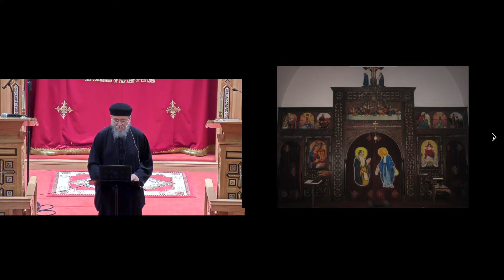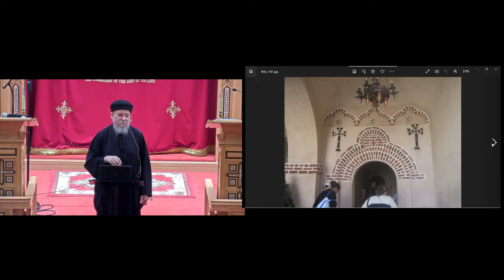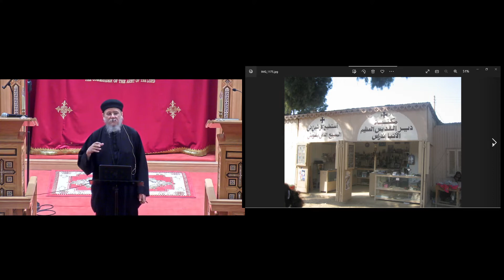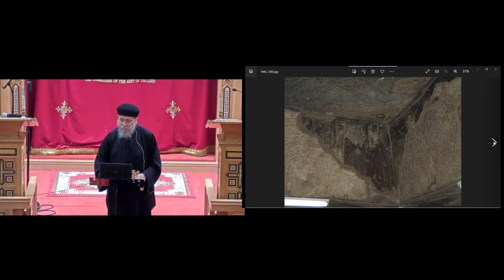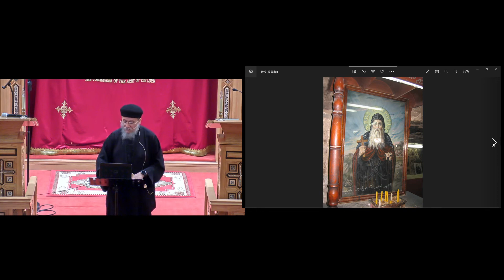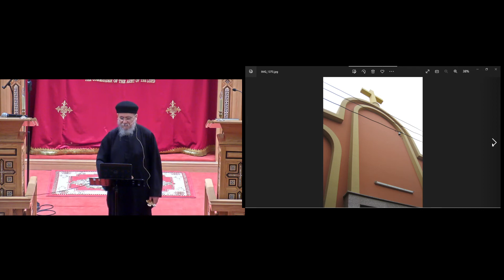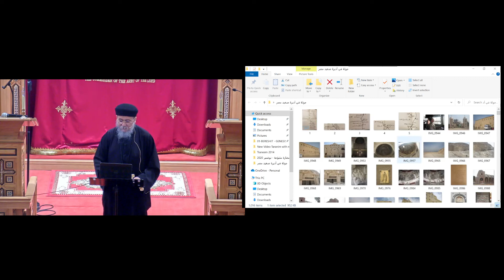2022-16-09 مصر بلد مباركه - جولة في أديرة صعيد مصر 3- القمص يوحنا نصيف